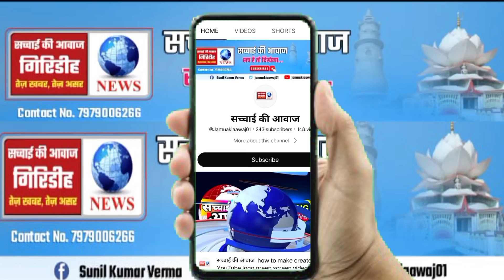जमुआ: दुम्मा नवाडीह:शराबी पिता ने नाबालिक बच्चे और उसकी मां को मारपीट करके घर से निकला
जमुआ थाना के दुम्मा गांव के नावाडीह के  घटना
शराबी पिता ने मासूम बच्ची और मां को घर से बाहर निकला
मारपीट न्यूज
मारपीट न्यूज लाइव
sharabi pita News videos
jamua shabribi pita ne bache ko mara
ग्रामीणोंbreaking news,international news,lester
 holt,Lester
 holt ,
world news,
world news